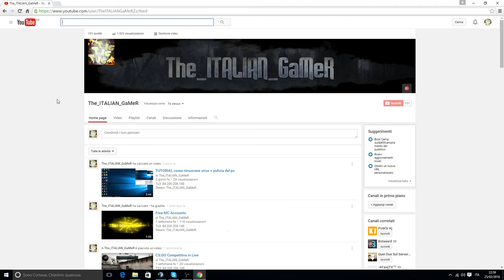Cerco Staff!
Ts3: ts.titangames.net
Steam: The_ITALIAN_GaMeR